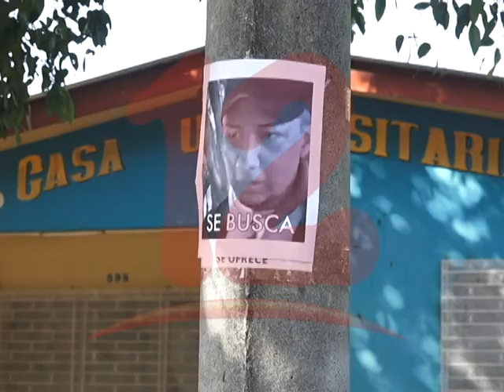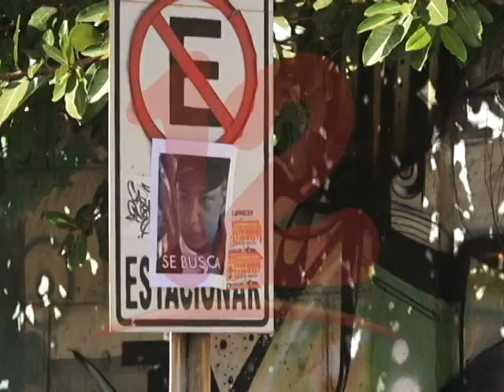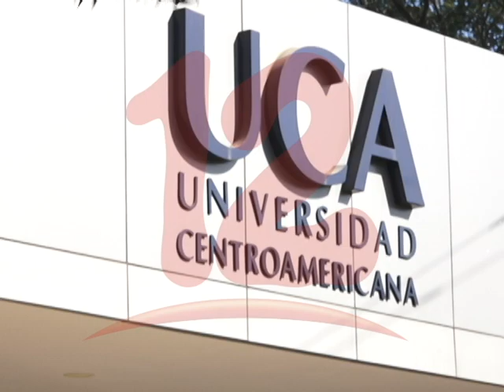Gobierno recurre a la intimidación de estudiantes para evitar protestas